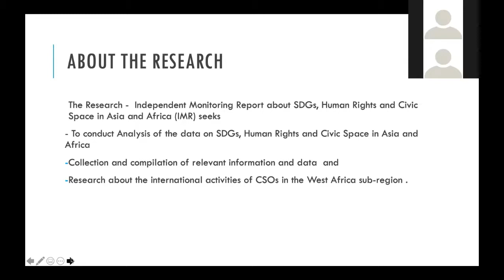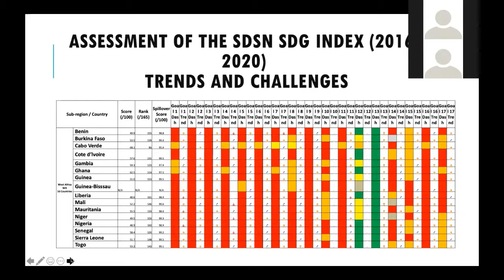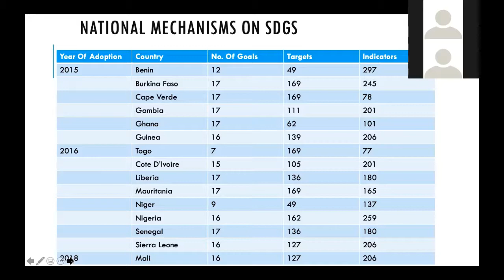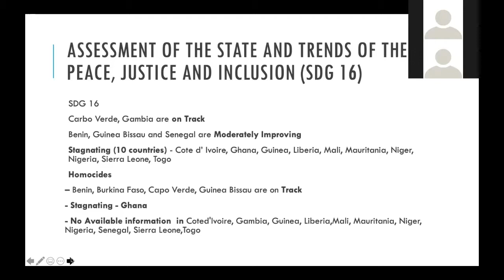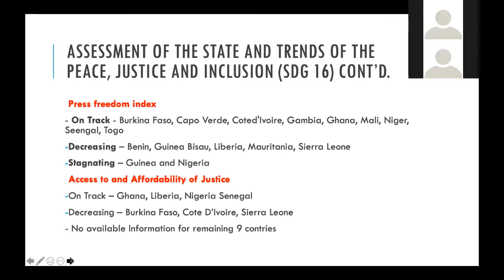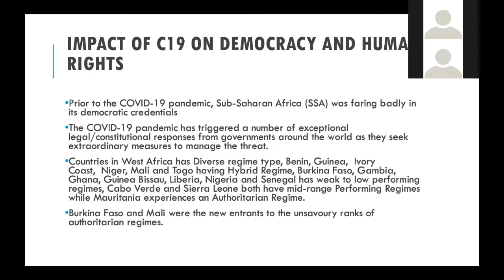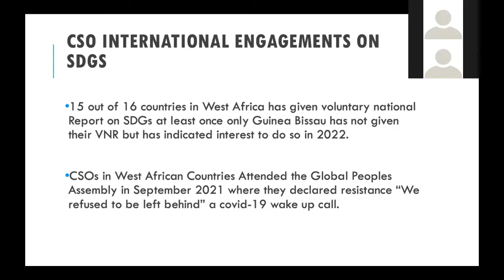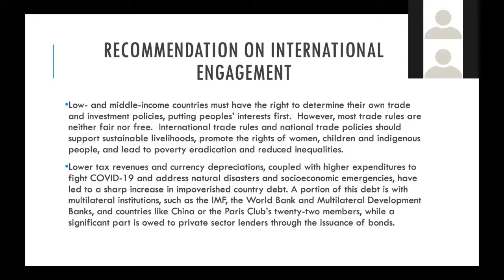AADF - West Africa - Research Presentation